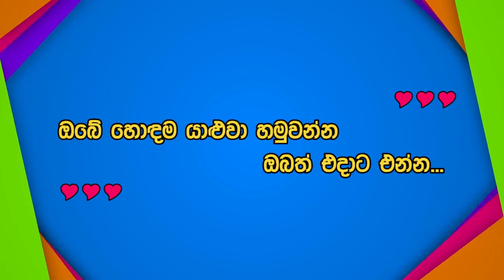හාලි ඇල ජාතික පාසල